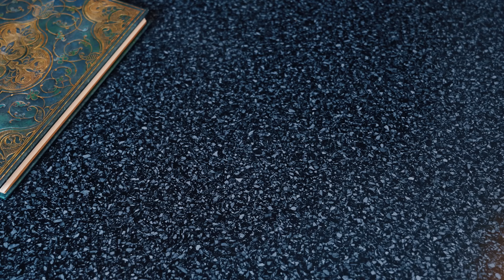Ježibaba a myšiak vs Rybie prsty - Šiši kuchynka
Dnešná kuchárska škola bude o tom, ako sa robia rybie prsty. Variť bude Ježibaba, ktorá je v dnešnej kuchynke sama, pretože jej kamoš pirát odcestoval na ďalekú plavbu. Ulovil jej ale rybku, a nie hocakú. Okrem tohto prekvapenia čaká na Ježibabu aj myšiak Prefíkaný Fufko, ktorý sa prehrýzol do kuchyne, aby uskutočnil svoj prešibaný plán. Ako táto kucapaca dopadne, a či sa vôbec podarí upiecť rybie prsty, sa už dozviete v dnešnej časti tejto kuchárskej relácie - Šiši kuchynka od BimBamKuku.